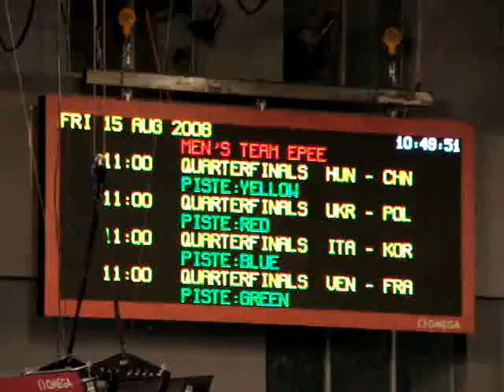Olympic Games 2008 in Beijing, China